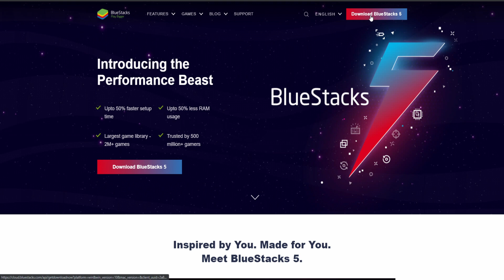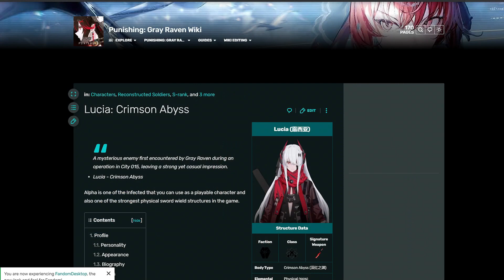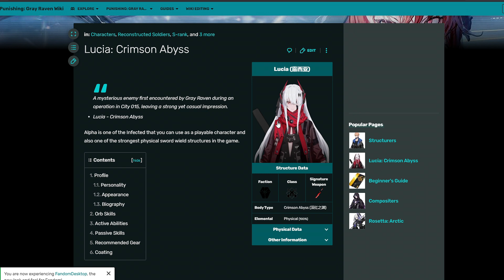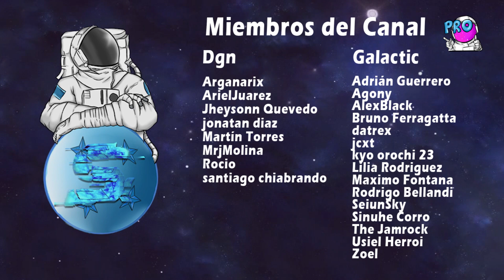Cómo Empezar en Punishing Gray Raven - Gacha, Personajes, Black Cards y más! - Español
*Importante, descargar Bluestacks 5 desde este enlace y después buscar en Play Store Punishing: Gray Raven e instalarlo.